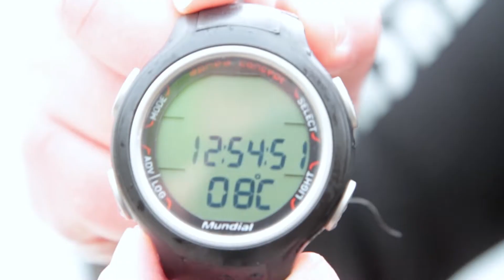Макс Горбенко - Фридайвинг, Новониколаевкий каръер, 11.11.18.